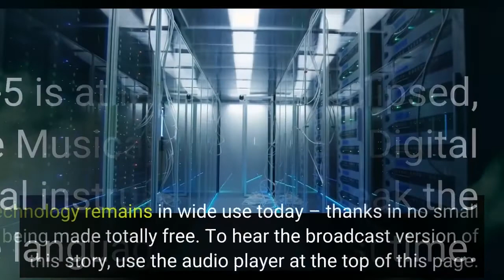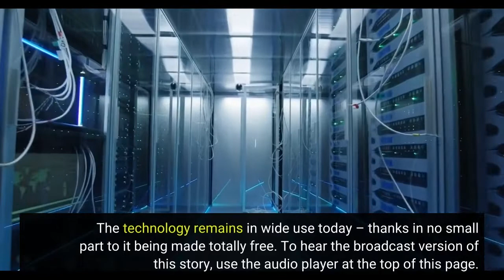Remembering Dave Smith inventor of MIDI and the Prophet 5 synthesizer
The sound of pop music in the '80s was shaped by synthesizers – and one of the most impactful people behind that sound was inventor Dave Smith, creator of the Prophet-5 synthesizer and founder of Sequential Circuits, the instrument's small-scale production company. Though his most well-known inventions were decades in the past, Smith, who died last week at the age of 72, is still remembered with reverence."He always knew more about what a musician wanted, or needed, than they did," says keyboardist Roger O'Donnell, who has played synths in some bands you might have heard of – The Cure and The Psychedelic Furs among them. But the legacy of the Prophet-5 is at least, if not eclipsed, by that of another Smith invention: the Musical Instrument Digital Interface, or MIDI, which allowed digital instruments to speak the same language for the first time. The technology remains in wide use today – thanks in no small part to it being made totally free. To hear the broadcast version of this story, use the audio player at the top of this page.